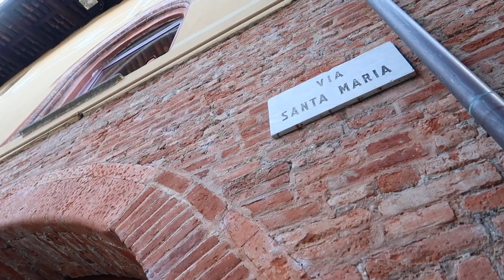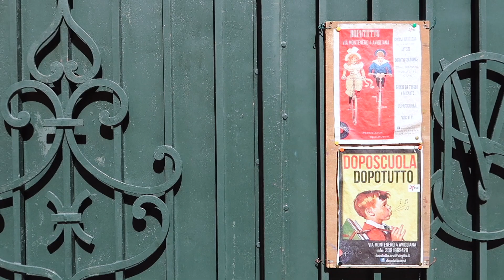AVIGLIANA | O Piemonte medieval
O Piemonte medieval e seus tesouros. Mostramos para vocês uma linda cidade medieval italiana, desconhecida pelo turismo de massa. Avigliana é  uma cidade ideal para ser explorada sem nenhuma pressa, se atentando aos pequenos detalhes e admirando uma exuberante natureza. Assista!

Trilha:
Onwards Upwards - Ketsa
Debussy: Chansons de Bilitis  - Paula Robison, flute; Mariko Anraku, harp